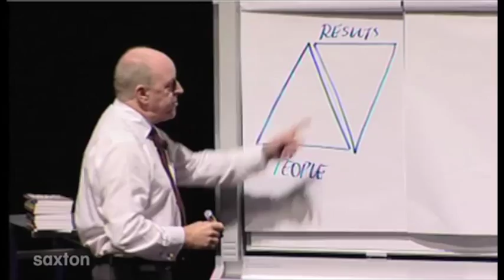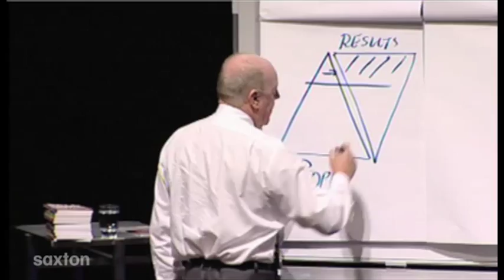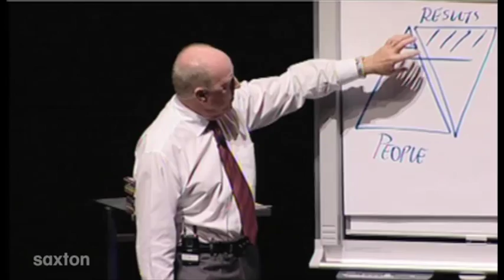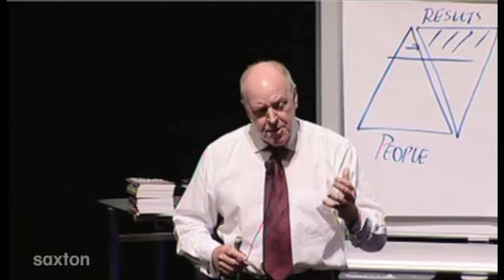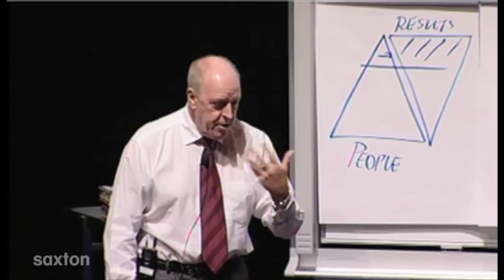John Lees - Part 1 - AIME Saxton Ultimate Event Experience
to hear more from John. To see more of Australia's leading speakers exclusive to Saxton head

John Lees is one of the most versatile presenters in corporate Australia - he provides an invaluable mix of business wisdom, effective strategy and humour. He is also equally at home as a most polished and entertaining master of ceremonies. As a sales and marketing specialist, John Lees knows the proven strategies for successful results. With a range of conference presentations John Lees is an original, highly motivational, humorous and entertaining speaker. But most importantly, his presentations are full of practical knowledge and advice.

John Lees has a commitment to achieving profitable sales progress and so relates to audiences with the same aim. Senior managers, sales teams both small and large, customers, franchisees, agents, association executives, have all benefited from John Lees' expertise.

A wealth of experience is available to all those who hear John Lees speak. He was a senior marketing and sales executive for Schwarzkopf, first in Australia and NZ, and then on an international basis, and has written 11 books on business development. John Lees' special qualities as a trainer and motivator are evident -- many progressive product and service companies have asked him to remain as consultant after hearing his addresses. Telstra, IBM, McDonalds, AMP, and leading accounting firms are among those vying for his input on sales development.

John Lees is a unique communicator, and being both a professional speaker as well as a humorist, he is effective and entertaining as a master of ceremonies or as an after-dinner presenter. John Lees is skilled at tailoring his talk to suit both the audience and a company's objectives.